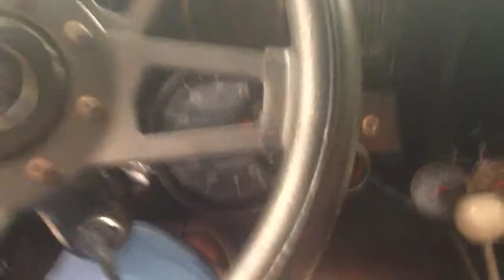1969 camaro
Motor running